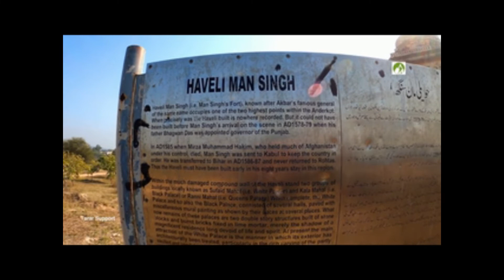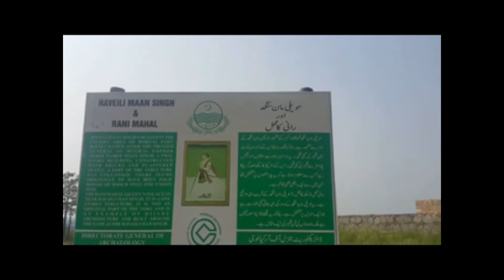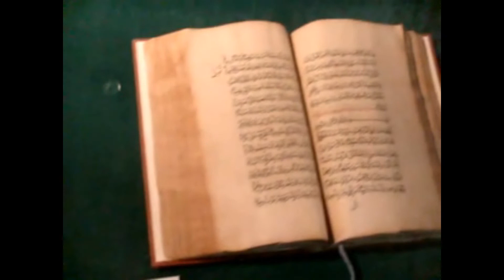LetsMove To Qila Rohtas!Lioness Rabail Pirzada Rohtas Fort Picnic Historical Place